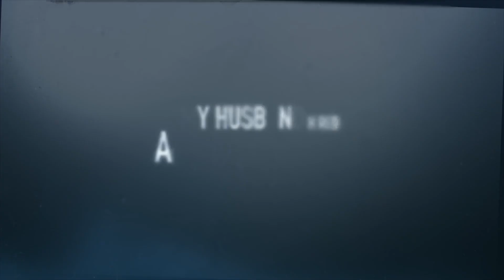MY HUSBAND HIRED A HITMAN Trailer (2024) Brett Geddes, Tamara Almeida | Thriller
A greedy husband seeks a hitman to murder his wife and take her money.
Starring : Brett Geddes, Tamara Almeida, Stephanie Gibson, Jason Diaz
Premiering on Tubi April 27th